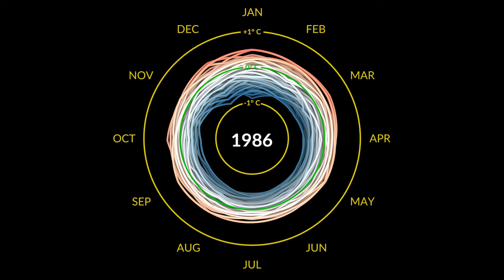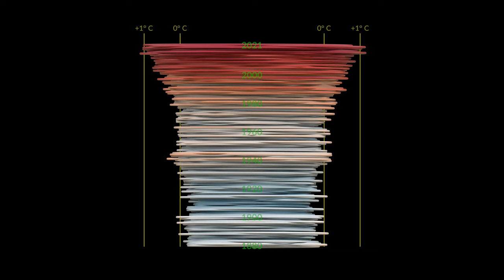GISTEMP Climate Spiral of DOOM (4K)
"The current warming trend is of particular significance because it is unequivocally the result of human activity since the mid-20th century and proceeding at a rate that is unprecedented over millennia.1 It is undeniable that human activities have warmed the atmosphere, ocean, and land and that widespread and rapid changes in the atmosphere, ocean, cryosphere, and biosphere have occurred."

Shown in video: The GISTEMP climate spiral 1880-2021. by Mark SubbaRao Released on March 7, 2022.
"The visualization presents monthly global temperature anomalies between the years 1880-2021. These temperatures are based on the GISS Surface Temperature Analysis (GISTEMP v4), an estimate of global surface temperature change. Anomalies are defined relative to a base period of 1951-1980. The data file used to create this visualization can be accessed here.

The Goddard Institute of Space Studies (GISS) is a NASA laboratory managed by the Earth Sciences Division of the agency’s Goddard Space Flight Center in Greenbelt, Maryland.

The 'climate spiral' is a visualization designed by climate scientist Ed Hawkins from the National Centre for Atmospheric Science, University of Reading. Climate spiral visualizations have been widely distributed, a version was even part of the opening ceremony of the Rio de Janeiro Olympics."

How much warmer is your city?

Increasingly Dangerous Climate for Agricultural Workers by Mark SubbaRao

Future of U.S. Fossil Fuel-Fired Electricity:
"While the incoming Biden administration has already announced a goal of complete decarbonization of the U.S. energy sector by 2035, meeting the deadline would eliminate only 15% of fossil capacity-years and 20% of job-years, which is seen as unusually low from a global perspective. That’s according to the recent findings of Emily Grubert from Georgia Tech’s School of Civil and Environmental Engineering, which were made public in her article on Science Magazine. The thing is, she says, many U.S. fossil fuel plants are quite old, so “the target of decarbonization by 2035 would not require us to shut most of these plants down earlier than their typical lifespans.”

Emily Grubert also created an interactive map that shows the locations of fossil fuel-fired electricity generators along with their estimated lifespans. Move the time slider on the right to visualize conditions for a certain year, through 2035 and far beyond."